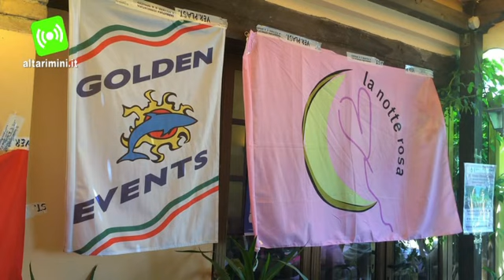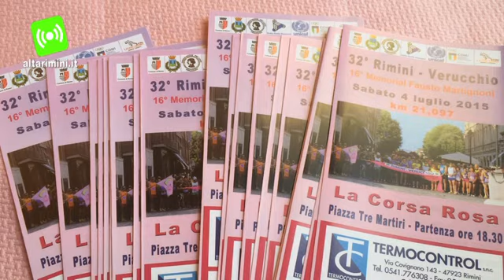Mezza maratona Nella Notte Rosa la 32esima Rimini Verucchio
E' stata presentata martedì 30 giugno presso il Ristorante C’era una Volta la 32esima edizione della mezza maratona 'Rimini - Verucchio', la corsa organizzata dal Golden Club che sabato pomeriggio partirà da piazza Tre Martiri e arriverà a Verucchio. Una corsa podistica che vede da un lato il rumore del mare, dall’altra parte il verde dell'entroterra. Come ogni anno la manifestazione è legata ai festeggiamenti della Notte Rosa, in un riuscito abbinamento tra sport e divertimento. Alla Conferenza Stampa era presente anche il campionissimo dell’atletica italiana Stefano Mei.